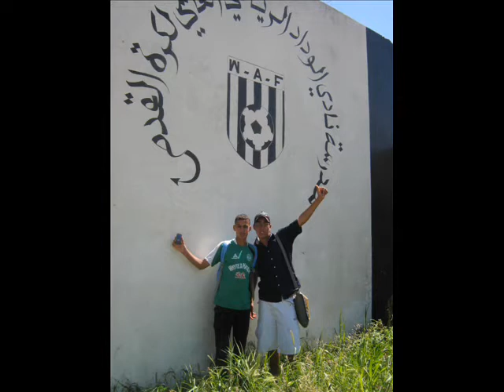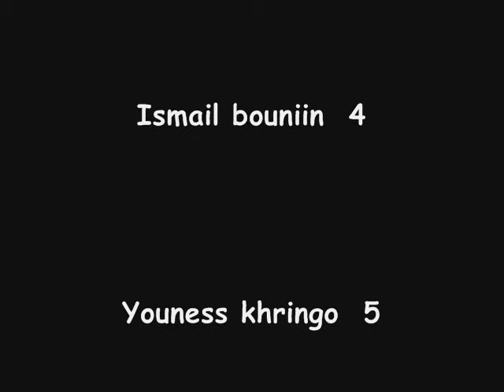waf 92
Adnane 17